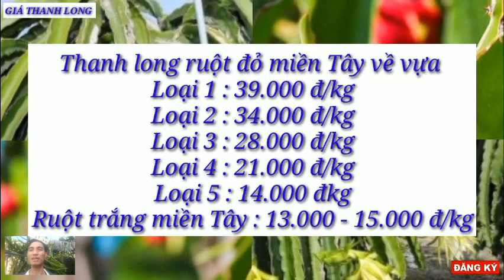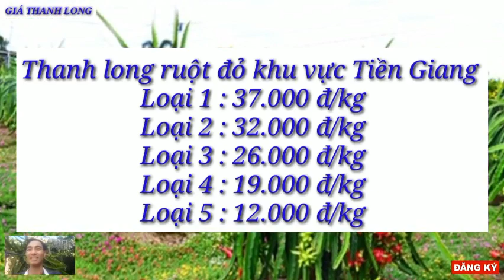Giá thanh long hôm nay 10/6/2023 -Thị trường thanh long /Giá thanh long